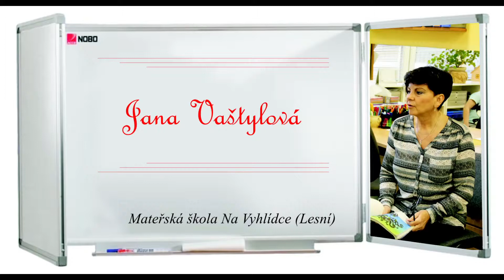02 JANA VAŠTYLOVÁ